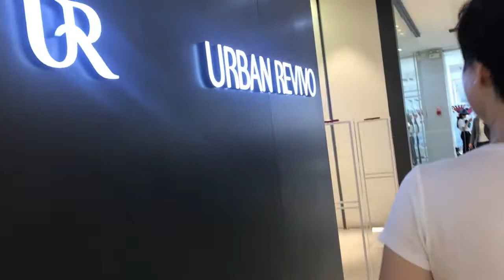Shopping At SM China | China Vlog | KristinaCC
Hello loves!  Here's Xiamen, China Vlog # 3  :)  xx